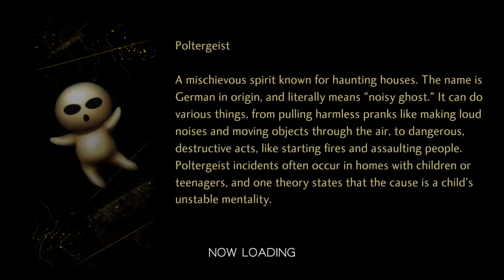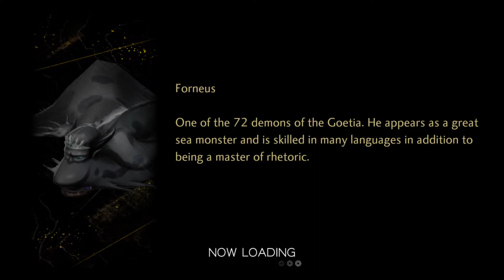Shin Megami Tensei V - Charge skill damage bonus ""SCIENTIFIC"" test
Charge wasn't giving as much of a buff as I expected to I did a tiny little test to see.

normal attack, no charge: 33, 34, 37, 34
with charge +0: 59, 63, 64
with charge +1: 64, 62, 64

this test is so limited that it is sort of meaningless but I had been unimpressed with this skill during boss fights too. the impression I get is that the skill is not giving more than 200% on next attack, and possibly less